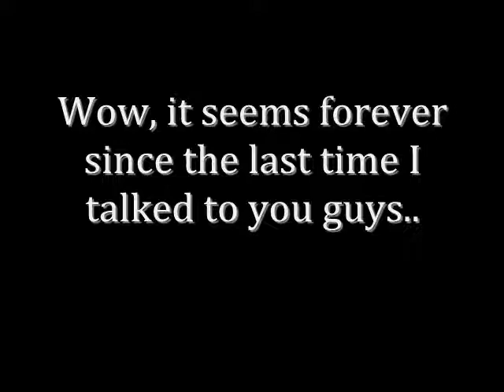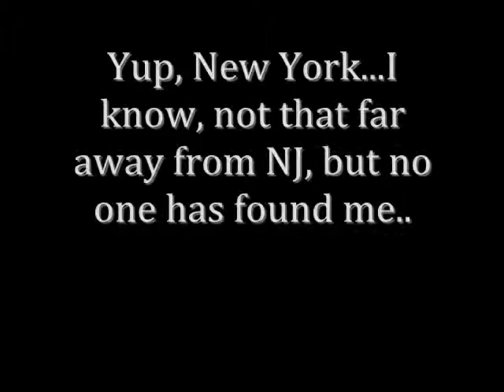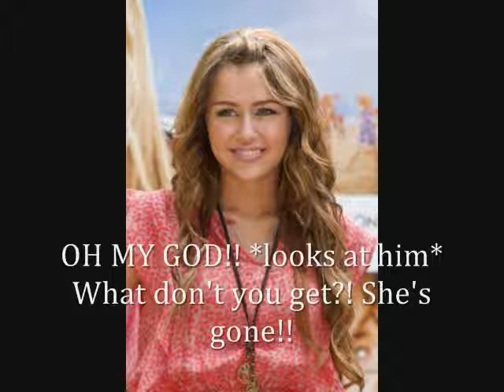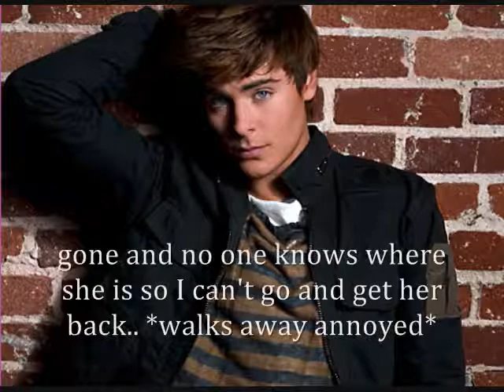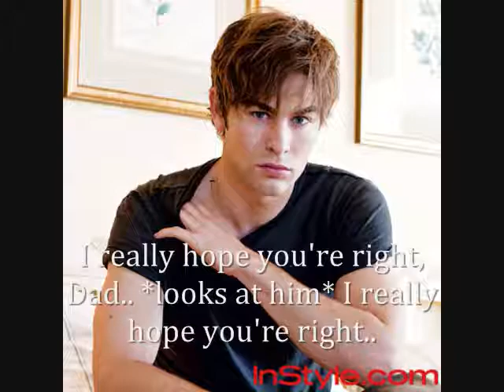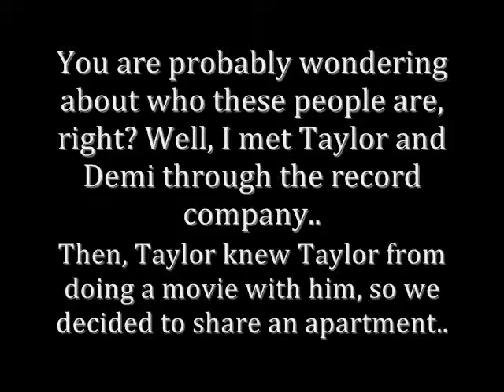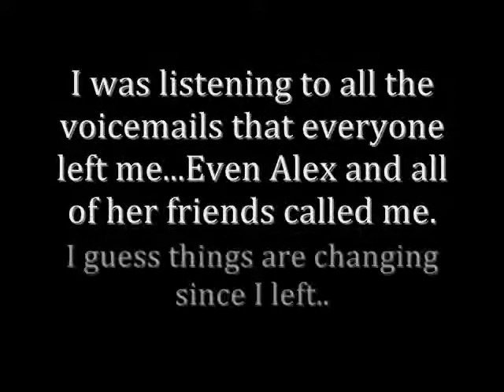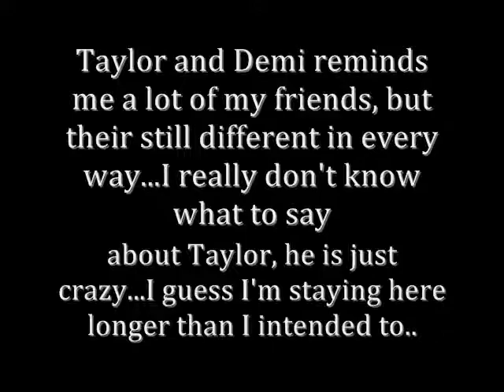Do Fairytales Exist? {Ep. 11} (Season 2)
I am uploading the past videos that I used to have on my past accounts.